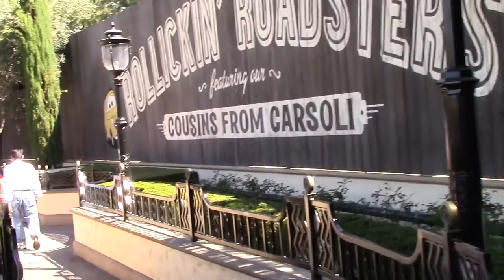Luigi's Rollickin' Roadsters California Adventure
Take a full ride on Luigi's Rollickin' Roadsters in Cars Land at Disney California Adventure (DCA) in Anaheim, Ca. Recorded on 3/9/2017 (Camera: Canon VIXIA HF R50)